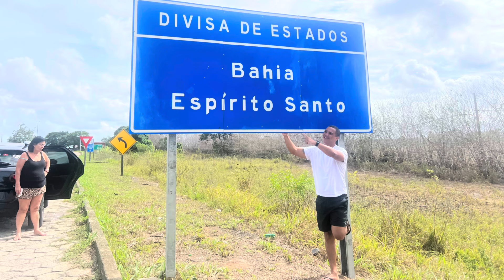VIAGEM DE CARRO PARA O NORDESTE 2025 QUANTO GASTA PRA VIAJAR DE CARRO PARA O NORDESTE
Nesse vídeo vamos abordar quanto se gasta para viajar de carro para o Nordeste, um gasto estimado para quem mora tanto no Rio de Janeiro quanto em São Paulo terá de gasto para viajar até o Nordeste, esse gasto com combustível, alimentação, e pousadas. Vamos desbravar juntos esses gastos de viagem￼